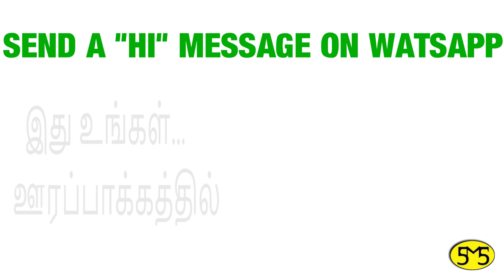வன்னியர் ஆண் வரன் | ஊரப்பாக்கம் | வயது 32 | Vanniar